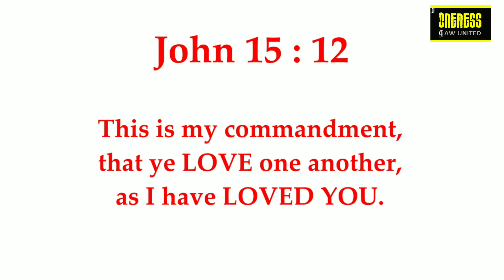Daily Diamonds | Day_55 | Mar 7 | John 15:12 | Verse a day makes your way.